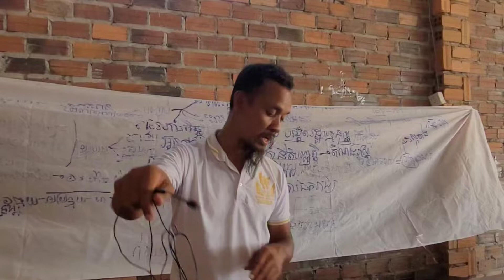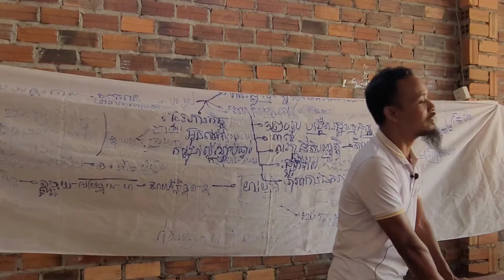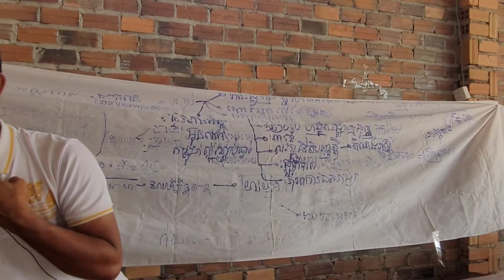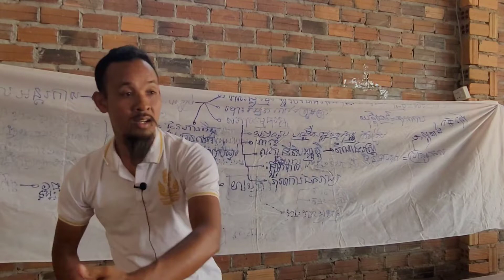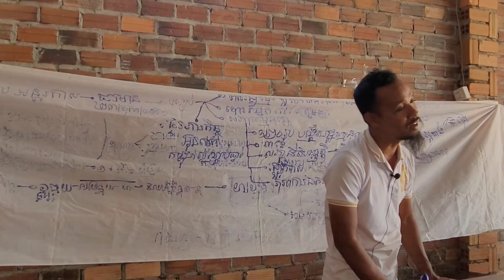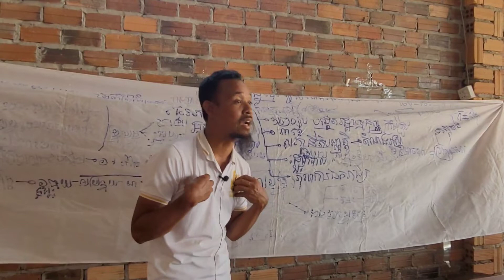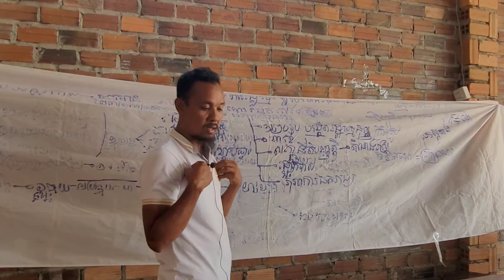តើមានវិធីណាខ្លះដែលអាចជួយជាតិបានចូលបក្សគឺជួយជាតិបាន?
វគ្គបណ្ដុះបណ្ដាល សន្ធិសញ្ញាសន្តិភាពទីក្រុងប៉ារីស៍ស្ដីពីកម្ពុជា នៅបន្ទាយស្រី ៣~៤ មីនា ២០២៣

ទំព័រហ្វេសបុក/  សន្ធិសញ្ញាសន្តិភាពទីក្រុងប៉ារីស៍ស្ដីពីកម្ពុជា
ទាក់ទងស្នើសុំសៀវភៅ /
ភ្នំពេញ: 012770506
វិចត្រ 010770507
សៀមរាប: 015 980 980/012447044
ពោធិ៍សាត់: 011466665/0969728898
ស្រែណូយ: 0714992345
សូមទាញយកឯកសារ កិច្ចព្រមព្រៀងនេះតាមរយៈ៖
១. សូមអានឯកសារនេះ ជាភាសាខ្មែរ (ច្បាប់ដើម ជារូបថត)
២.សូមអានឯកសារនេះ ជា ៥ភាសា ឆ្លាស់គ្នា អង់គ្លេស បារាំង ចិន រូស្ស៊ី និង ភាសាខ្មែរ ចាប់ពី ទំពរ័ ២៧ ដល់ ៣០៦ ពី អង្គការសហប្រជាជាតិ៖
ចូលរួមផ្សប់ផ្សាយមិនដាក់ License YouTuber ( មិនមានកម្មសិទ្ធបញ្ញា​ អាចទាញយកទៅបន្តរផ្សប់ផ្សាយបាន )
 សន្ធិសញ្ញាសន្តិភាពទីក្រុងប៉ារីស៍ស្ដីពីកម្ពុជា បន្តរផ្សាយឡើងវិញ